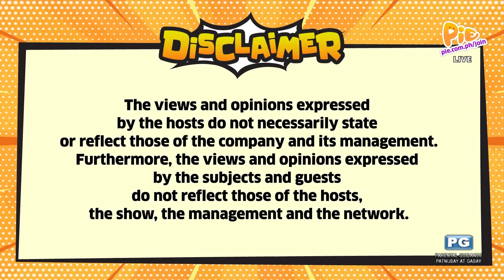THE CHOSEN ONE: BARKADAHAN (1/4) | February 11, 2023 | PIE Channel